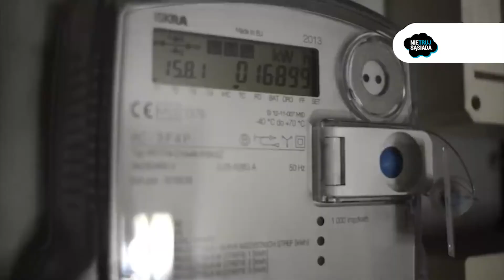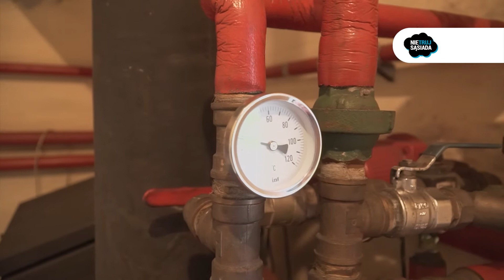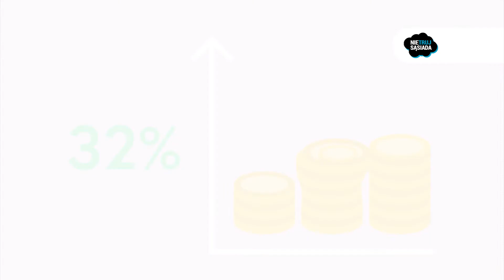Jak walczyć z niską emisją aby miało to sens? Nie Truj Sąsiada! odc. 4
Dlaczego poprawy efektywności energetycznej nie powinniśmy zaczynać od wymiany kotła? Docieplenie budynku ogranicza jego zapotrzebowanie na ciepło, więc jeżeli:
1️⃣ najpierw wymienimy źródło ciepła,
2️⃣ a potem docieplimy ściany,
3️⃣ kocioł będzie miał zbyt dużą moc w stosunku do naszych potrzeb.
Taki kocioł jest nieefektywny:
❌ spala więcej paliwa niż powinien,
❌ emituje znacznie więcej zanieczyszczeń.

Warto dopasować do naszych potrzeb, np. wykonując audyt energetyczny. W domu o niskim zapotrzebowaniu na ciepło znacznie łatwiej (i taniej) będzie nam również zastosować inne technologie grzewcze niż kotły węglowe.